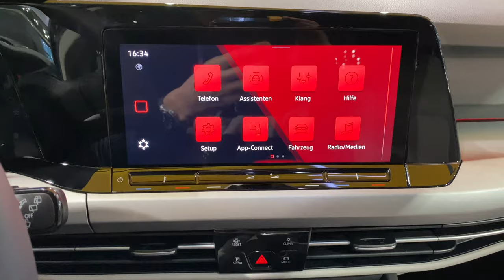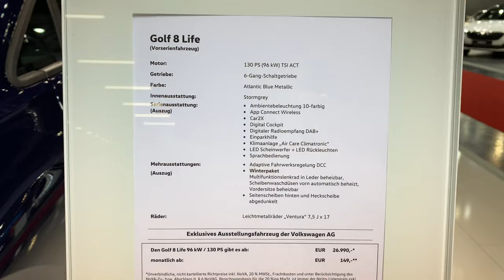Volkswagen Golf 8 2020 - FIRST quick look in 4K | Style vs Life package interior-exterior and price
Volkswagen Golf 8 2020 - first quick look Style vs Life package.

New Golf 8 is first going to be available in three packages; "Golf", "Life", and "Style". GTI, GTD, and GTE are coming later end of 2020.

New engine options are; the 1.5 TSI with 130 or 150 HP with either 6s-speed manual transmission or automatic 7-speed DSG, and 2.0 TDI with 150 HP with automatic 7-speed DSG. More engine options are coming later this year.

Starting price in German configurator are; 25K for Golf, 26K for Life and 28K € for Style package.

Colors seen in the video are "Lime yellow metallic" and "Atlantic blue metallic".

The new Golf 8 features a complete redesign, including new interior, exterior, infotainment.